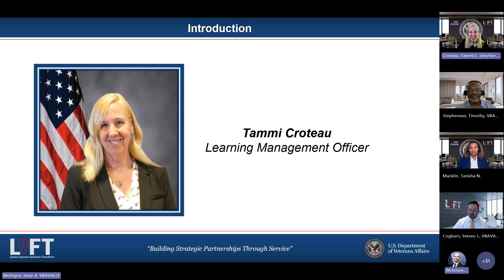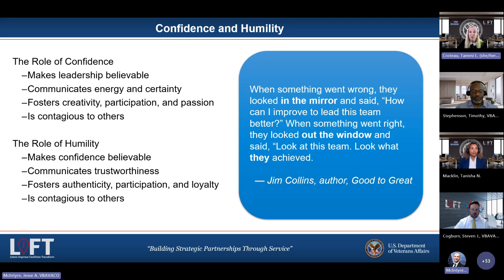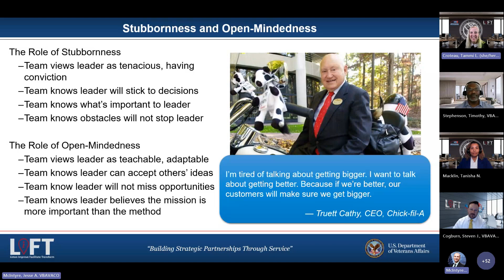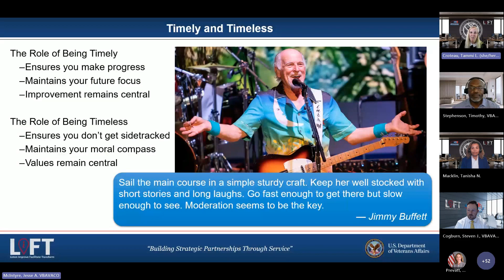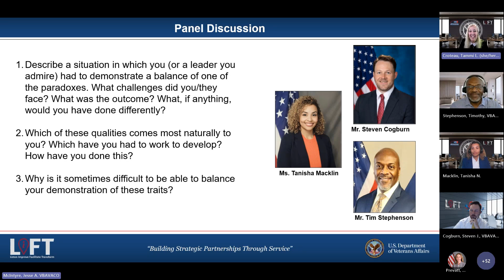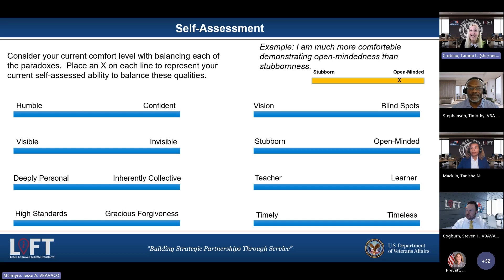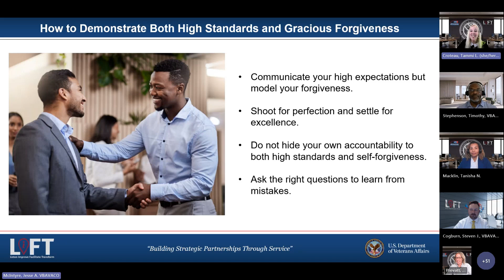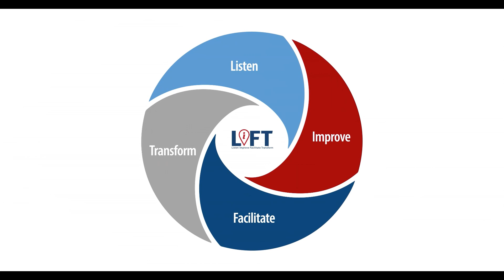Skill Enhancement & Employee Development Series - Eight Paradoxes of Great Leadership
Whether leading formally or informally, the ability to demonstrate emotional intelligence traits helps us make a positive impact in our teams and organizations. During this course, which is based on the book The Eight Paradoxes of Great Leadership by Tim Elmore, participants will be introduced to a set of seemingly conflicting attributes that effective leaders are able to balance to encourage their teams and grow their impact and influence in an authentic way.

Upon successful completion, participants will:
•  Define the eight paradoxes of great leadership.
•  Assess their own areas of strength and challenge in demonstrating these traits.
•  Identify opportunities for growth and development in their challenge areas.

Featuring:
Ms. Tammi Croteau
Learning Management Officer
Learning & Development Division